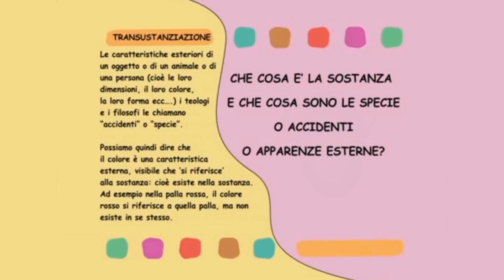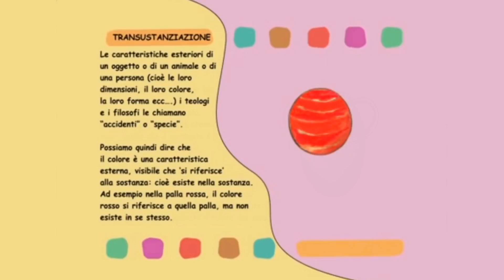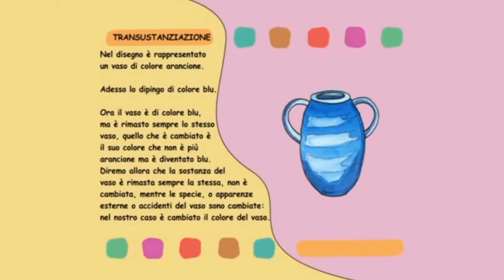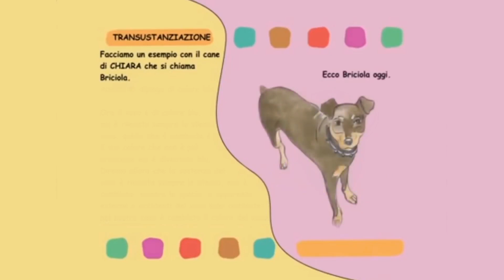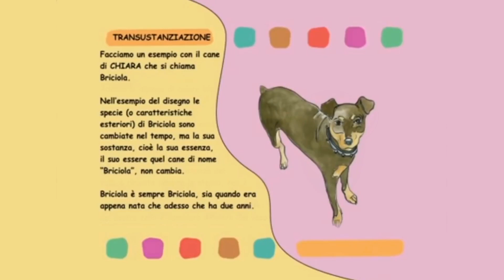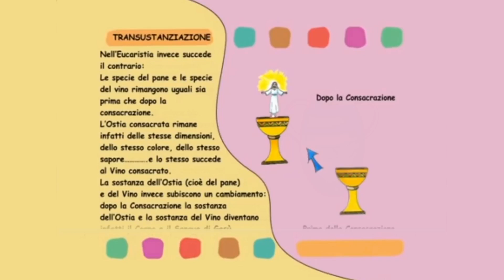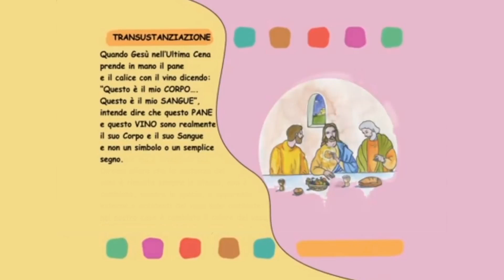Video de CARLO ACUTIS sobre la TRANSUBSTANCIACIÓN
Hoy veremos un hermoso video producido por CARLO ACUTIS donde, de manera muy sencilla y hermosa nos explica el gran milagro de la TRANSUBSTANCIACIÓN.

Carlo Acutis videos hechos por él.
Carlo Acutis transubstanciación.
Video de Carlo Acutis para la Catequesis sobre la transubstanciación.